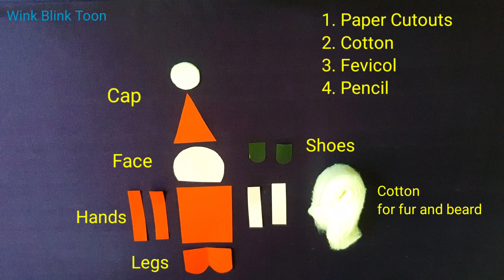Christmas Santa Paper Craft | Paper Santa Claus | Origami Santa